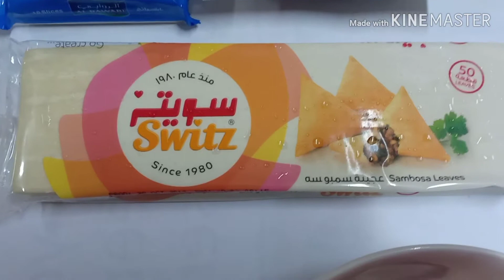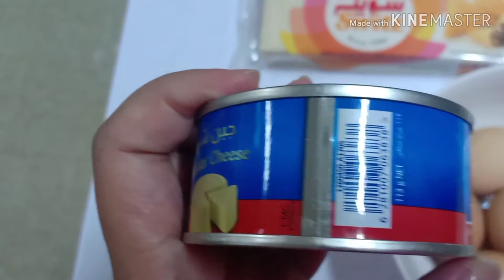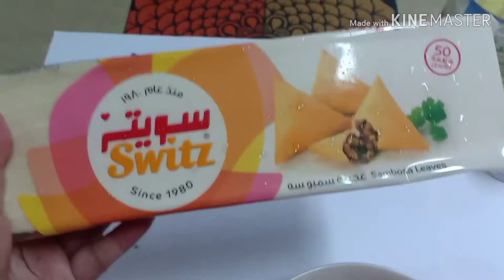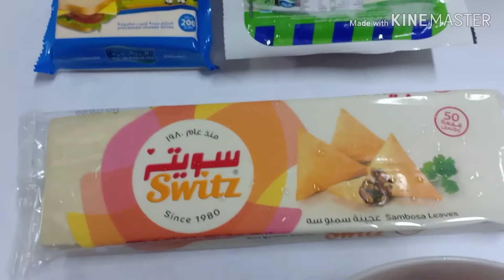EGG & CHEESE SAMBOSA / HOTDOG & CHEESE ROLL RECIPE -diday15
Try a very easy 2 simple recipes today. Egg & Cheese Sambosa and hotdog & cheese roll. LOVE DIDAY 💕💞